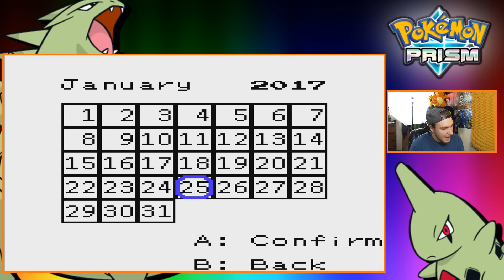Pokemon Prism ROM Hack - Best ROM Hack Ever! #1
Pokemon Prism ROM Hack - Greatest ROM Hack Ever! Pokemon Prism is a ROM hack that has been in development for 8 years! The Pokemon Prism ROM hack was recently taken down by Nintendo claiming copyright but someone leaked the downloads for Pokemon Prism ROM hack all over the internet and alot of people were able to download it! So join me in Playing one of the coolest Pokemon ROM hacks ever! Pokemon Prism!

-All music in my videos are created and mixed by DameStacks

Pokemon Go, Pokemon Planet, Pixelmon, Pokemon Rom Hacks, Pokemon Sun and Moon, Pokemon Nuzlocke! That is just a bit of the videos that i do here daily! Every day I work super hard to create awesome content that I hope my fans and new comers will enjoy! With Pokemon Go out and Pokemon Sun and Moon on the way, this is going to be a super exciting year on my channel!